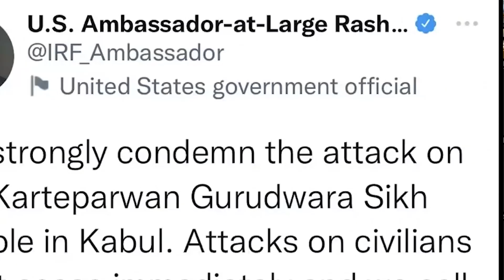World News Update | Punjab Mail USA TV Channel